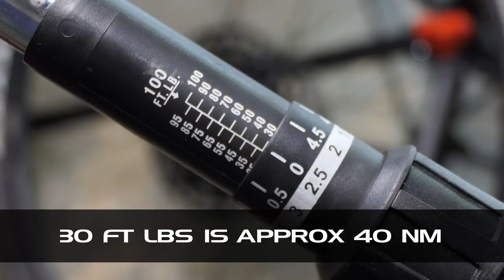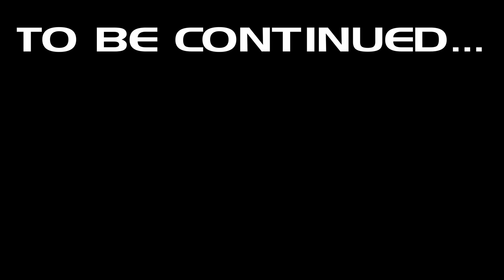PT 2 - Cassette Swap 9-sp Shimano to 12-sp SRAM - Trek Marlin SRAM Eagle NX 1x12 Conversion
In this video, I'm swapping my factory Shimano 9-speed cassette for a SRAM Eagle NX 12-speed 11-50 cassette.  Check out the playlist for the entire video series at

Here's the groupset I am installing. I have the 175mm cranks.

SRAM NX Eagle Dub Groupset

Here are the special tools I used in this video:

Park Tool SR-12.2 Sprocket Remover

Park Tool FR-5.2 Cassette Lockring Tool

Park Tool HPG-1 High Performance Grease